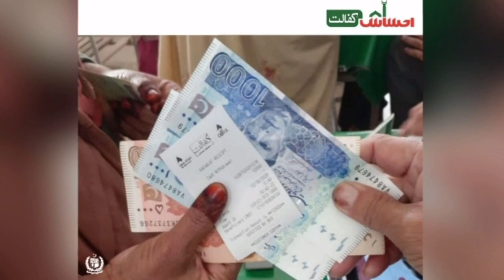Ehsaas Rashan 4000 | 8123 SMS | Ehsas Rashan Program 7000 | Ehsas Rashan Check Online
Ehsaas Rashan 4000
8123 SMS
Ehsas Rashan Program New Update
Ehsas Rashan Check Karne Ka Tarika

ehsaas.punjab.gov.pk

ehsaas program
ehsaas rashan program mein apply ka tarika
8123 rashan program
8123
ehsaas rashan
rashan program
bisp
8123 check online 2022
ehsaas rashan program new update
ehsaas rashan program 2023
ehsaas
ehsaas rashan portal
احساس راشن
8123 sms
8171
8123 program
ehsaas rashan program online check registration
rashan
ehsas rashan new update
8123 rashan
ehsas ration program
sania nishtar
ehsas rashan
ehsaas program new update
ehsas program
ehsaas rashan check
ehsaas program 50000
skill mentor
8123 ehsaas rashan program
8123 ehsaas program
rashan program punjab
8123 ehsaas program 2022
8123 new update
ehsaas rashan new update today
rashan 8123
8123 registration
8267 messege
ehsaas rashan program check
rashan subsidy hasil karne ka tarika
ehsaas rashan program app
7000 ehsaas program
imran khan
ehsas portal
ehsaas rashan riayat
today news
ehsaas program 2021
ehsas 8171
ehsas program 8171
ehsas letter
ehsaas sms
ehsaas program apply
pakistan today
ehsaas rashan program online registration 2022
ehsaas 8171
skill such
ehsas program 14000
ration kab milega
8267 sms alert
8267 code
50000 new program
50000 ehsaas program
ehsaas 7000 check online
ehsaas rastion program
ration
ration kab chalega
ration kab tak
ehsaas rashan riayat new update for kriana merchant
rashan riayat 8123
punjab rashan riayat program
ehsaas rashan riayat subsidy
raahan riayat
rashan riayat subsidy
sadam online
imran khan rashan program
punjab ehsaaa rashan riayat
ehsaas rashan new update today sania nishtar tweet
punjab rashan
ehsaas 4000 rashan
ehsaas punjab rashan portal
banzer incom sport blance
rashan online portal
rashan program registration
new program 50000
ehsaaskhafal
5566 utility stores
sania nishtar tweet
8123 rashan portal
ehsaas rashan start
ehsaasprogarm
newupdate
bisp 7000 check by mobile
ehsaas cash 50000 me apply kese karen
ehsaas rashan 2000
8123 check
ehsaascash
14000 check karne ka tarika
50000 list check
50000 new list name check
ehsaas rashan subsidy check karny ka tarika
ehsaas rashan 4000
ehsaas7000
ehsaas rashan subsidy
ehsaastaleemi
bisp pakistan
ehsaas786
ehsaas progarm
rashan program 8123
احساس راشن رعایت پروگرام
rashan program registration code
rashan program check
احساس راشن رعایت
8123 online registration
8123 online check
8123 web portal
احساس راشن دوکان
احساس راشن پروگرام
ehsas rashan program online
ehsas rashan program online 12000
rashan pass gov pk
ehsaas rashan riayat app kaise use kare
ehsaas rashan program check karne ka tarika
ehsaas rashan registration
ehsaas rashan card
ak creation
8123 ehsaas rashan
sindh rashan program
sindh list
8123 ehsaas rashan program online registration
8123 ehsaas
8123 online registration 2022
ehsaas rashan program cnic check online
bisp program
8171 rashan program check online
ehsaas online
banzer incom sport blance check
ehsaas rashan program online registration
8171 new update
ehsaas program registration 2022
rashan program new update
ehsaas rashan today new update
bisp 50000
ehsaas rashan subsidy update
rashan riayat 8123 registration
ehsaas punjab
punjab ehsaas rashan program new update
bisp validation portal
ehsaas rashan program payment check karne ka tarika
rashan portal janch partal
ehsas rashan check online
ehsaas rashan 2 big updates
emergency_cash_25000_check
ehsaas rashan program new update today
ehsaas ration card
ehsaas rashan riyat program
ehsaas rashan latest news
5566 sms
utility store raashan subsidy
2000 rashan program
december 2022
latest 2022
ehsaas rashan janch partial ka issues solved 2022
ehsaas rashan program new update 2022